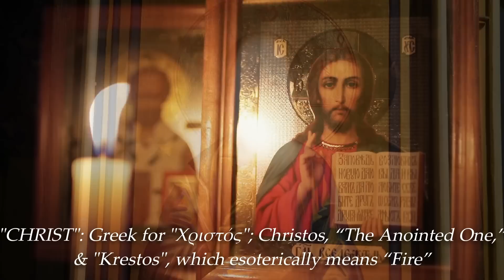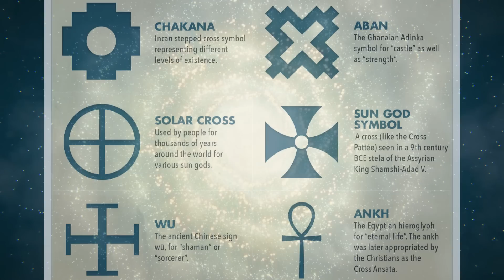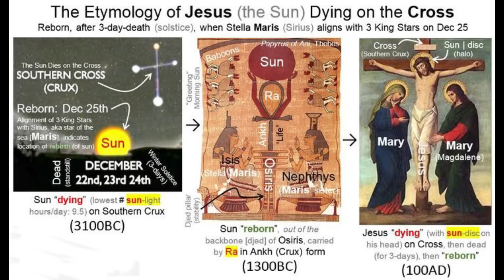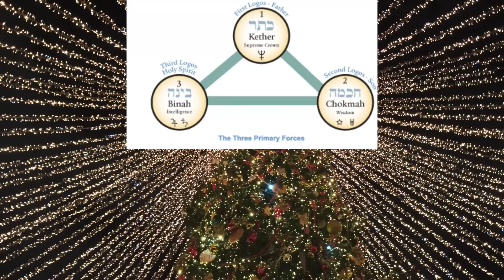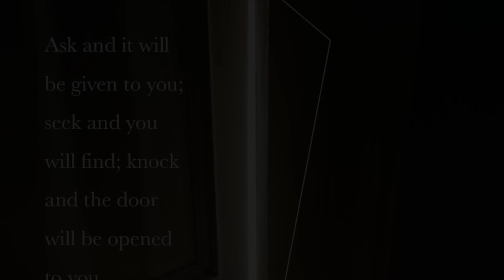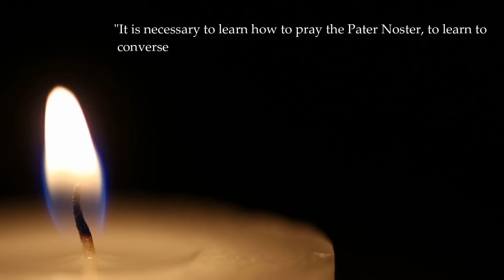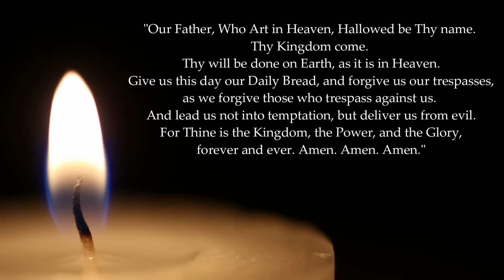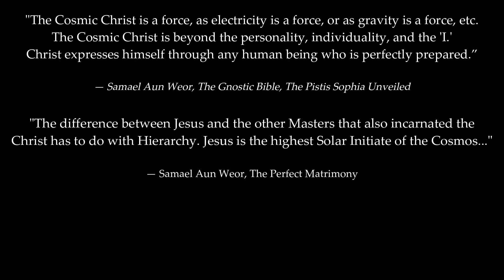Christ Is Not A Person: Real Meaning of Christmas & Christ Consciousness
In this video, we'll delve into the esoteric meaning of Christmas, exploring the real meaning of the holiday beyond its commercialized facade. We'll discuss the symbolic significance of the Christmas tree, its connection to the kabbalistic Tree of Life, and the hidden meaning behind the festive decorations. You'll learn how Christ Consciousness is not about a person, but a state of awareness that can be achieved through spiritual practices like Kundalini energy and Christ-centered Kabbalah. Discover the mystical and occult significance of Christ, and how it relates to the spiritual meaning of Christmas. Join us as we uncover the deeper, more profound insights of the holiday season, and explore the true meaning of Christmas beyond the superficial traditions. Discover the hidden esoteric meanings behind the symbol of Christ, Christmas & the Christified Masters of all the great religions and traditions. Learn the Christic science of Kabbalah and how Kundalini ascends through the Tree of Life (Christmas Tree / Spinal Column) by our individual efforts in the Great Work in the Secret Inner Path.

0:00 - Original Spiritual Meaning of Christ Has Been Lost
2:35 - Jesus & Other Masters Incarnated The Christ Energy
7:10 - Astrological Significance, Faith, Belief & Salvation
10:28 - The True Meaning of the Christmas Tree (Kundalini)
13:28 - Worshipping our Inner Individual Christ-God
14:54 - Powerful Prayer Ritual Meditation (Pater Noster)